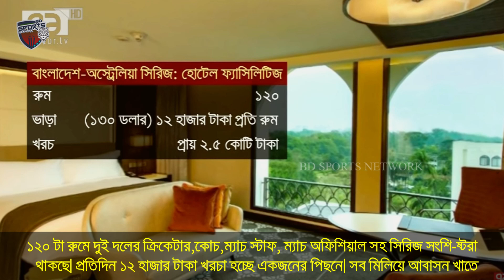দেখুন অস্ট্রেলিয়ার জন্য প্রতিদিন কত টাকা খরচ করছে বিসিবি বস পাপন ? Ban vs Aus Live Match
BD Sports Network channal mainly dedicated  bd sports news ,খেলার খবর, bangla news, cricket news  .Sports Network Official  channal also gives you bangladesh cricket news today,sakib al hasan, bangladesh cricket khela,mashrafe,bd cricket news update related . In addition to we Survived Our audience about IPL news,সিপিএল , BPL news and so on .